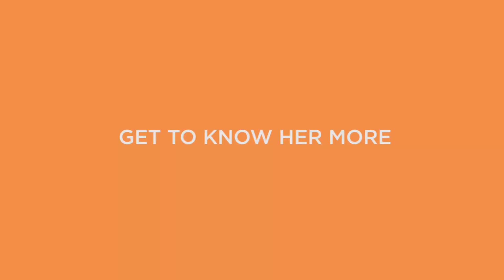SSPATIAL :: One Day in My Kitchen with Pat Chayanit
นักแสดงสาว ที่ขอเป็นไกด์ชวนลิ้มลองของอร่อยจาก 6 ร้านเด่นดังที่ My Kitchen หากได้ทำความรู้จักกับแพตสักหน่อย ก็จะรู้ว่าสาวคนนี้ทำงานสายการแสดง ถึงแม้จะเรียนสายดีไซน์มา (สาขาการออกแบบนิเทศศิลป์ คณะมัณฑนศิลป์ มหาวิทยาลัยศิลปากร) เป็นผู้หญิงสวยสายฮา ที่่ยังมีไลฟ์สไตล์เป็นสายกินตัวยงด้วย